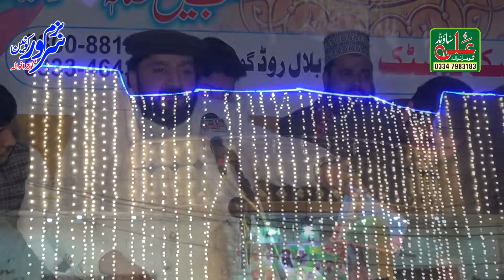Alhaaj Iftikhar Ahmad Rizvi By Ali Sound Gujranwala 0334-7983183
Alhaaj Iftikhar Ahmad  Rizvi
By Ali Sound Gujranwala 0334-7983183
Ali Sound System Movies Khiali Asad Colony Gujranwala 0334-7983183